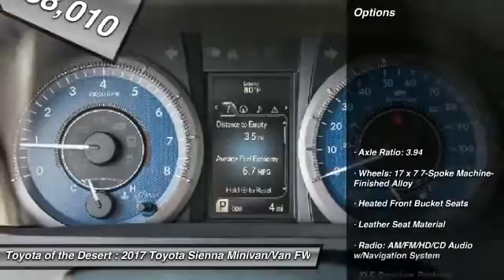2017 Toyota Sienna Cathedral City CA 236086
2017 Toyota Sienna XLE Premium